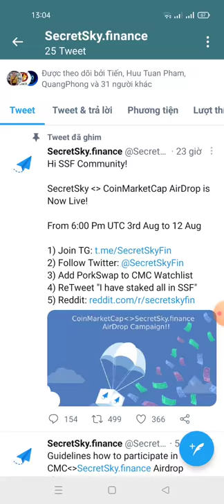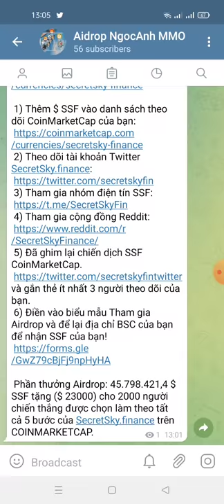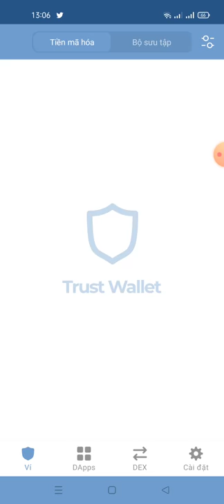hướng dẫn ăn chia $ 23000 Phần thưởng SSF Token mạng bsc (kèo random cho 2000 ví may mắn)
$ 23000 Phần thưởng SSF Token

 1) Thêm $ SSF vào danh sách theo dõi CoinMarketCap của bạn:
 5) Đã ghim lại chiến dịch SSF CoinMarketCap.
và gắn thẻ ít nhất 3 người theo dõi của bạn.
 6) Điền vào biểu mẫu Tham gia Airdrop và để lại địa chỉ BSC của bạn để nhận SSF của bạn!

 Phần thưởng Airdrop: 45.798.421,4 $ SSF tặng ($ 23000) cho 2000 người chiến thắng được chọn làm theo tất cả 5 bước của SecretSky.finance trên COINMARKETCAP.